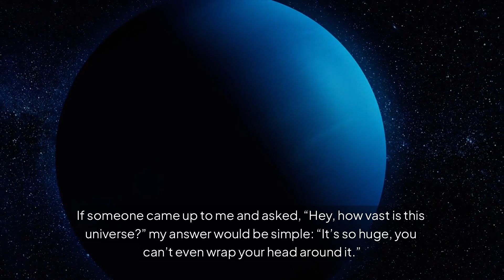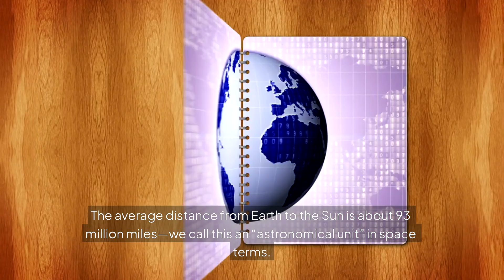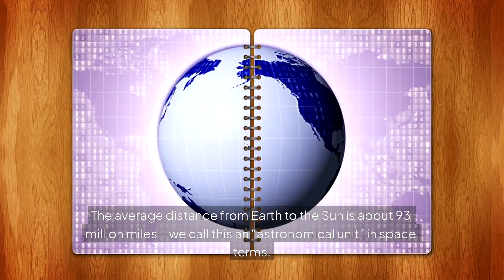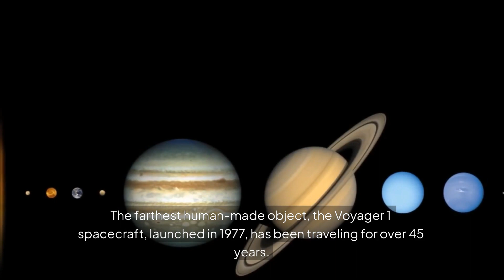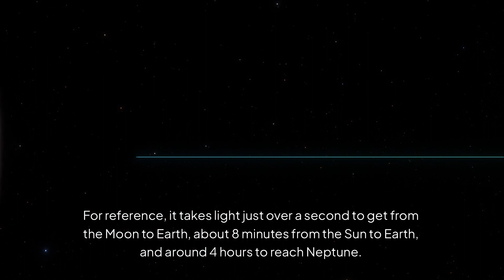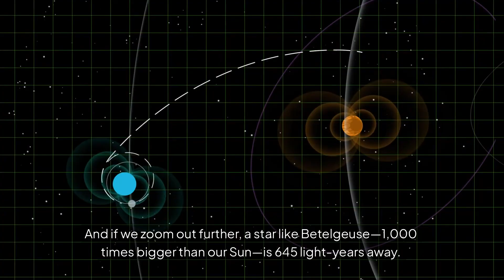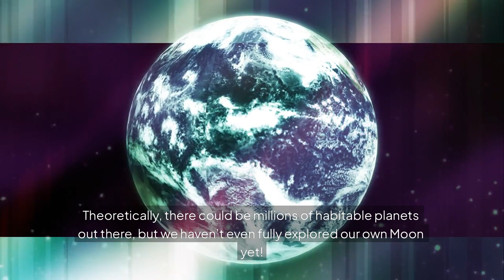Discovering the Universe's AMAZING Scale and Cosmic Distances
Ever wondered just how vast the universe really is? Join us on an epic adventure starting right here on Earth, zooming out to the Moon, the Solar System, the Milky Way, and beyond! From mind-boggling distances to cosmic wonders, we’ll break it down step by step—think 93 billion light-years of pure awe. Stick around till the end for a perspective that’ll leave you speechless!